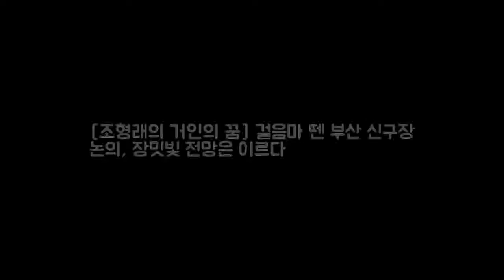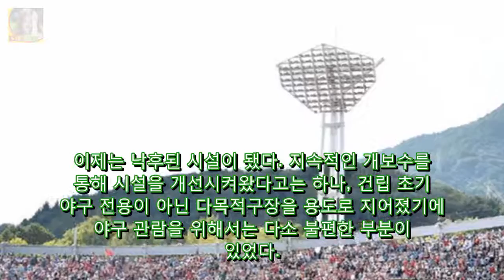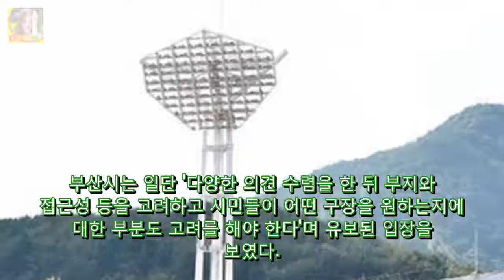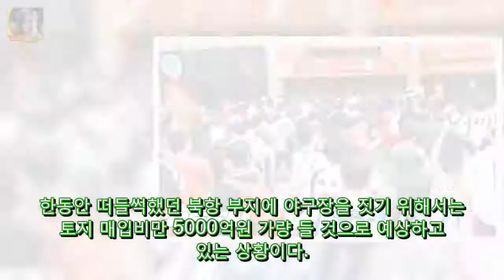[조형래의 거인의 꿈] 걸음마 뗀 부산 신구장 논의 DKO 뉴스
걸음마 단계다. 이제 발걸음을 뗐을 뿐이다. 구도 부산에 들어설 새로운 야구장에 대한 폭넓은 공감대 형성이 시작됐지만 아직 해결해야 할 과제들이 너무나 많다. 갈 길은 여전히 멀고 장밋빛 전망은 때가 이르다. 부산시는 지난 7일 부산시청 1층 대회의실에서 종합운동장 야구장 중장기발전 마스터플랜 스립용역에 관한 시민 공청회를 개최해 다양한 계층의 의견을 듣는 자리를 마련했다.
박주원 나는 서울예대 3대 추남 그 중 1등은 누구?  박주원/사진=아시 DKO 뉴스: